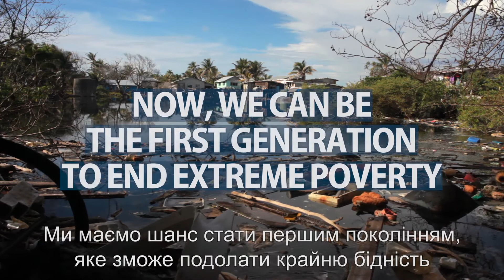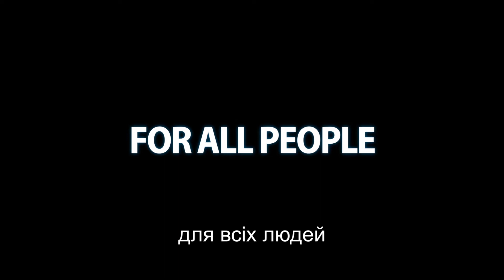ПРООН - Подолання бідності. Назавжди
Ми прагнемо подолати бідність раз і назавжди. Отже, ми працюємо заради усвідомлення причин появи бідності та вносимо зміни у життя кожної людини.

We’re committed to eradicating poverty once and for all. That’s why we work to get to the root causes of poverty and create lasting change for everyone.